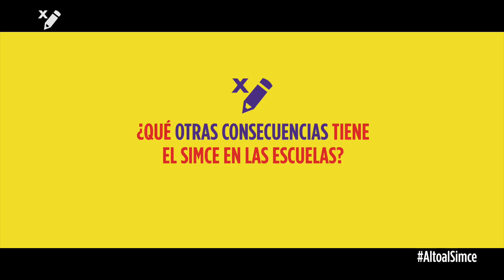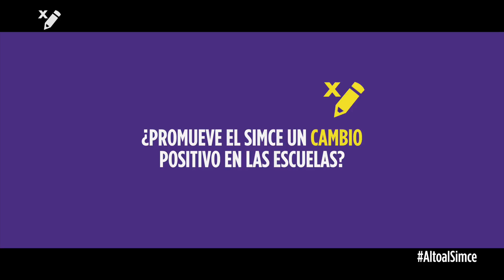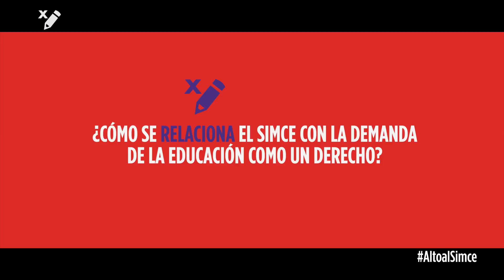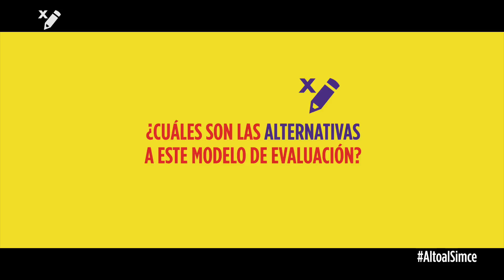ALTO AL SIMCE - EPISODIO 2